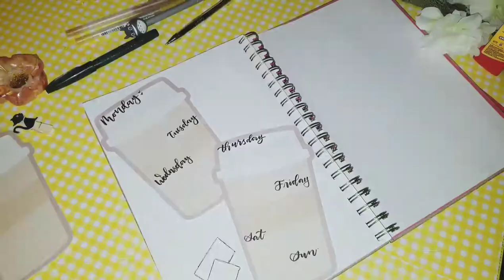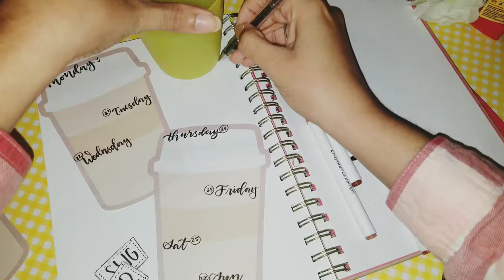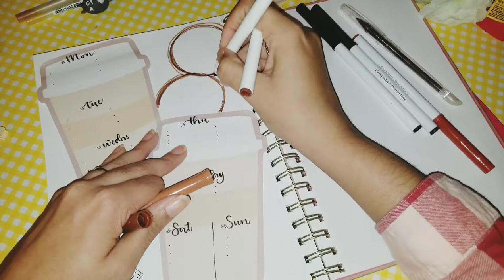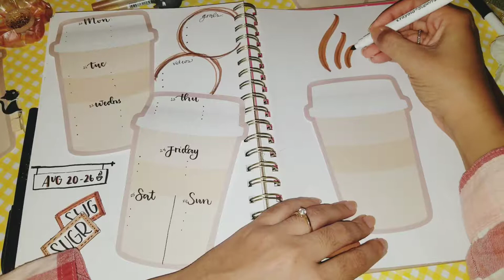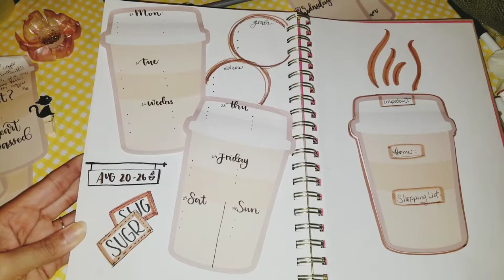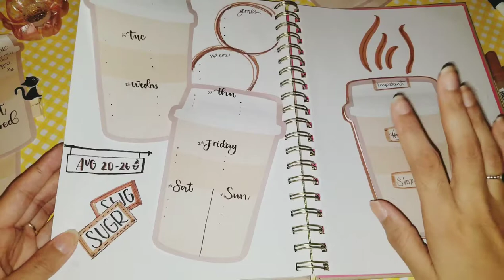Idea para decorar con Post Its (de Café) tu Bullet Journal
Hello Maifrens!!

Esta semana, les enseño mi inspiracion con estos Post Its de Café, creo que me despertaran y me darán la energía que necesito está semana😋😎

Me parece una manera muy cómoda y chula de decorar en base a un tema o colores con post its.

Espero que les guste la idea.

Déjenme saber en los comentarios que les pareció!

-Día 🌻

🌷 ETSY SHOP